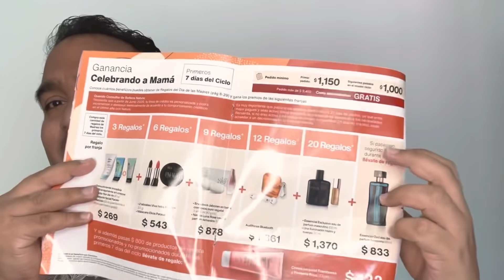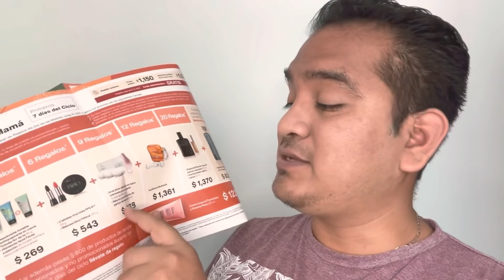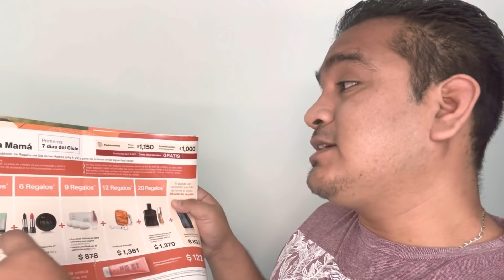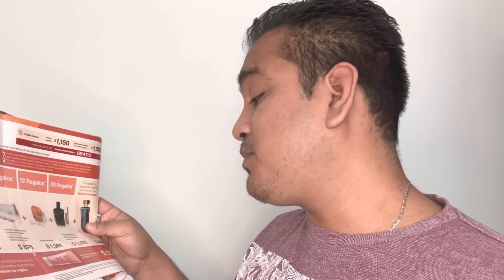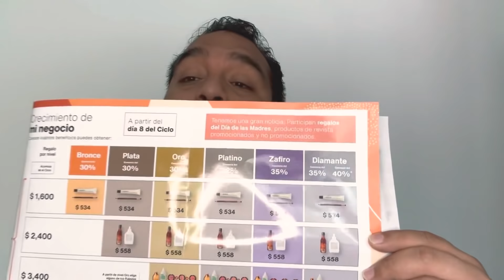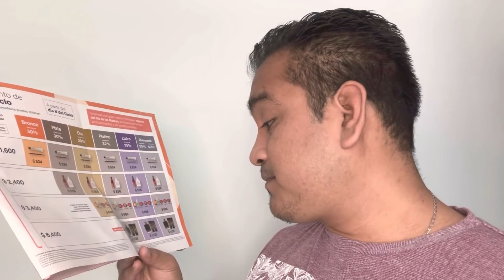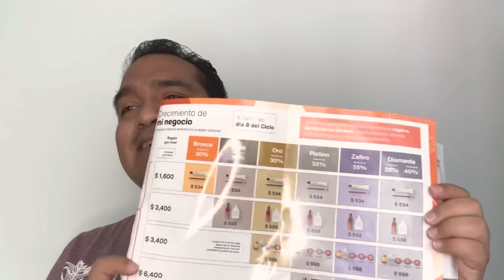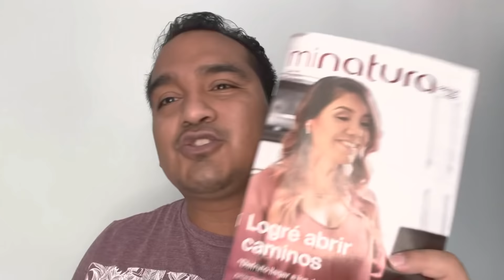Franjas de regalo Día de Madres Natura Ciclo 6 2021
Mis primeras impresiones de las Franjas de Regalo 🎁 del Día de las Madres de Natura de Ciclo 6 del 2021.